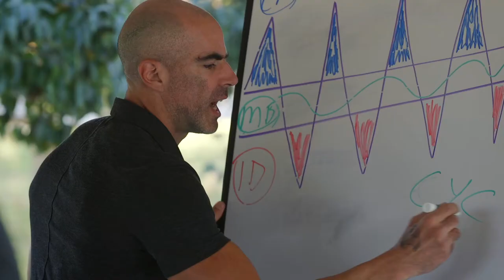LTD Empire Show Sizzle Reel